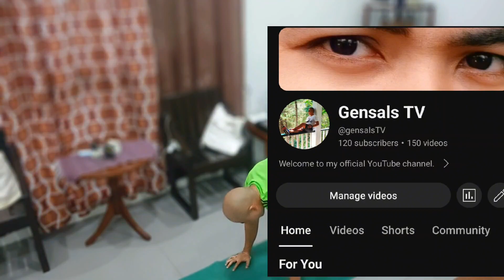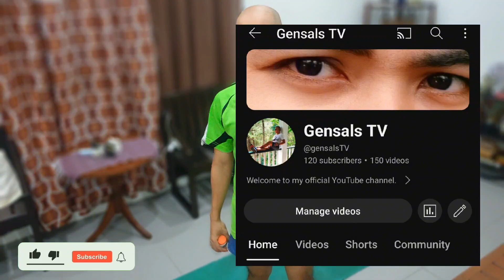no equipment Home workout my daily routine exercise 💪💥🏋️‍♂️💪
hi guys please support my YouTube channel gensals TV and also my fb page Gensals TV 02. and sana ma gustohan niyo Ang aking content 🙏🙏❤️❤️ healthy Home workout